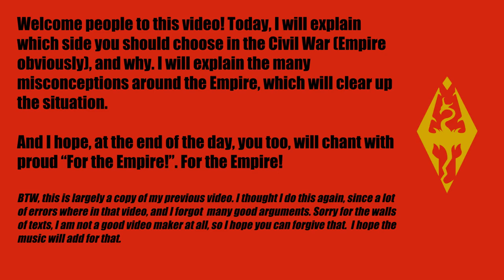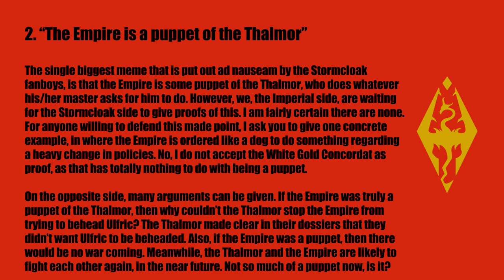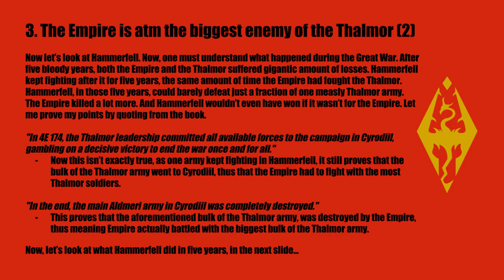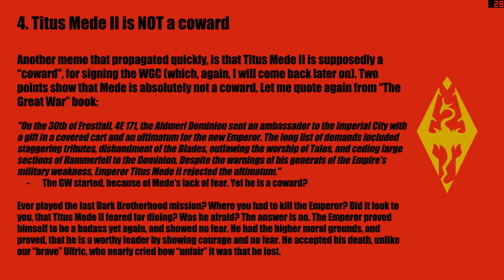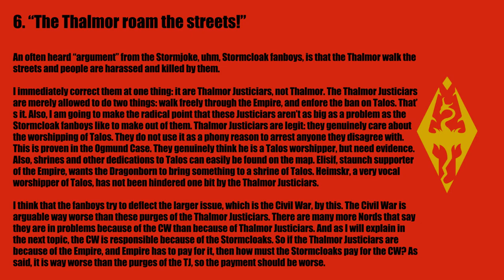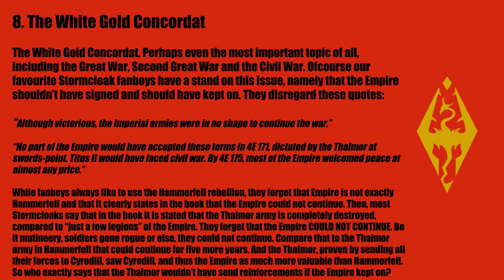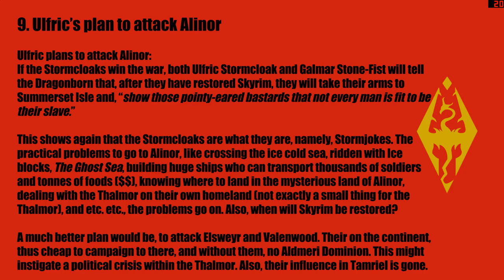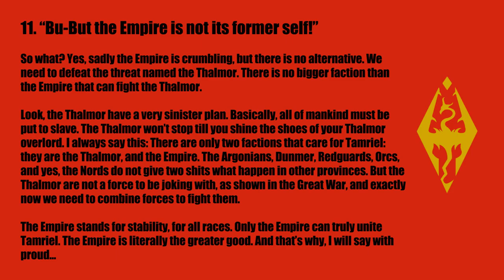Skyrim Empire vs Stormcloaks: Why the Empire is right and the Stormcloaks wrong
Hello people! In this video, I will (again) examine the Civil War, and tell you why the Empire is right. This video is a big improvement over my last video. The video is about the Civil War in Elder Scrolls Skyrim. I hope you like the video, if so, put a like on this video!

Divided we fall, united we stand. We must defeat the biggest threat to the stability of Tamriel, which is the Thalmor of Alinor.

Song: Fundamentum by LESIEM. I do not earn money from this video.